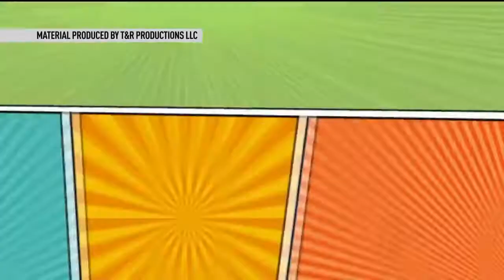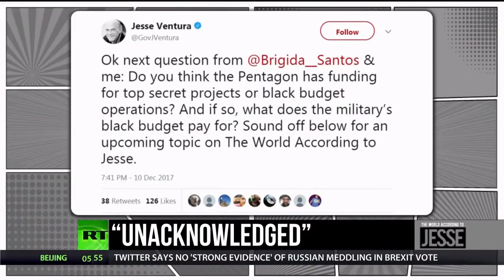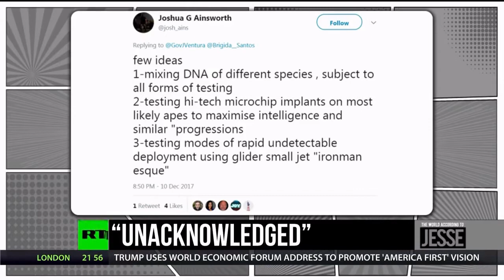Jesse Ventura & Dr. Steven Greer discuss UFOs, Extraterrestrials, & "Unacknowledged"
The World According to Jesse (on RT): Episode 20 - UFOs, Extraterrestrials, Secret Space Programs, and the documentary film "Unacknowledged" with Dr. Steven Greer